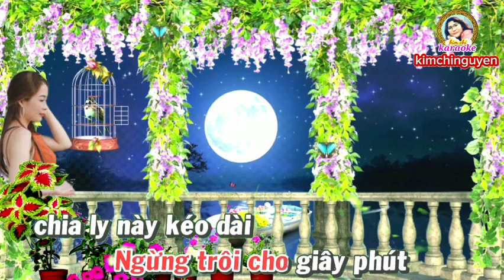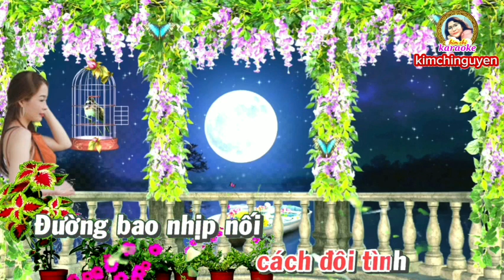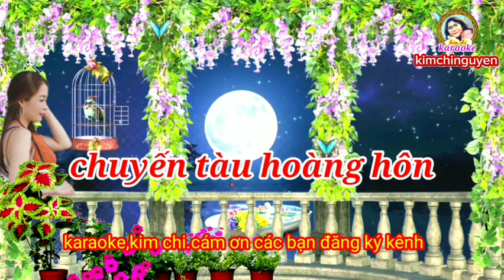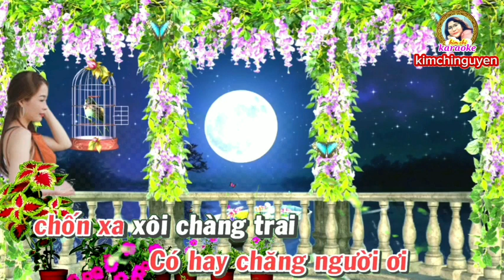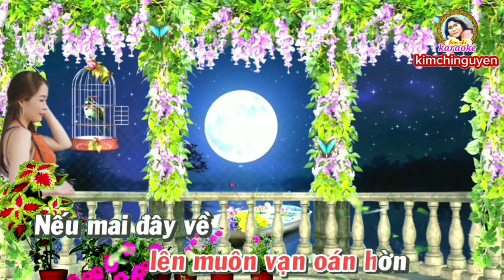Karaoke CHUYẾN TÀU HOÀNG HÔN Tone NỮ // Tác giả: ￼Cố Nhạc Sĩ Hoài Linh (xưa)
KIMCHI MẾN CHÀO QUÝ VỊ VÀ CÁC BẠN 👋👋
KIMCHI LÀM NHẠC THEO SỰ ĐAM MÊ VÀ SÁNG TẠO.

BÊN CẠNH ĐÓ KIMCHI CÓ BÁN TÔM KHÔ SỈ & LẺ CÙNG CÁC LOẠI CÁ KHÔ NGON SẠCH CÓ NGUỒN GỐC TỪ MIỀN TÂY KIÊN GIANG

KÍNH MỜI QUÝ VỊ CÙNG CÁC BẠN THÂN HỮU MUA ỦNG HỘ KIMCHI NHÉ

CHÂN THÀNH CẢM ƠN QUÝ VỊ CÙNG CÁC BẠN THÂN HỮU .

MẾN CHÚC QUÝ VỊ CÙNG CÁC BẠN THẬT NHIỀU SỨC KHOẺ VÀ BÌNH AN🤝❤️❤️❤️🌹🌹🌹🌹
ĐT liên lạc
Zalo , Viber
Facebook Kim Chi Nguyen